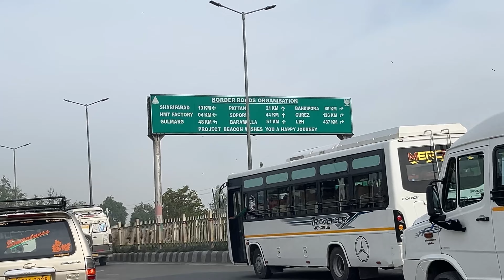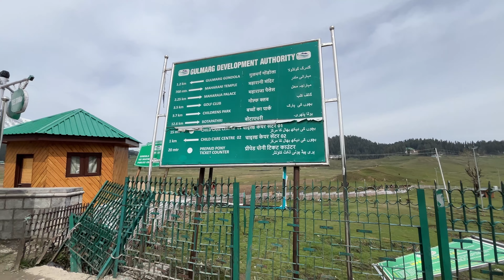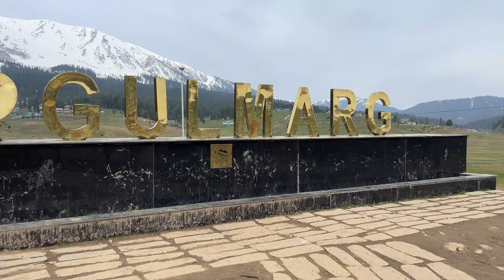Srinagar To Gulmarg Only On Rs 170 By Shared Taxi | Srinagar Tourist Places | Gulmarg Kashmir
In this video, I have covered information related Srinagar to Gulmarg, Kashmir. I went to Gulmarg in the month of may, and this video contains all the possible information related to Gulmarg which can help you in planning your trip to Gulmarg. I reached Gulmarg from Srinagar through a sharing taxi and bus service for just Rs175/-. This is the most budget-friendly option to reach Gulmarg from Srinagar if you traveling solo or wants to travel on a budget. The sharing route to reach Gulmarg has been mentioned in the video in detail.

Our Playlist of Kashmir trip

Gulmarg Full Detail

srinagar to gulmarg by shared taxi
srinagar to gulmarg distance
srinagar to gulmarg taxi charges
srinagar to gulmarg by bus
srinagar to gulmarg road
srinagar to gulmarg kaise jaye
dal lake se gulmarg kaise jaye
lal chowk se gulmarg kaise jaye
how to go srinagar to gulmarg
Gulmarg
gulmarg kashmir
gulmarg in may
gulmarg today
gulmarg new video
its bored engineer
gulmarg gondola
srinagar tourist places
srinagar
Gondola ride kaise book kare
Couple trip vlog
Srinagar tour
Gulmarg vlog latest
Kashmir gondola ride